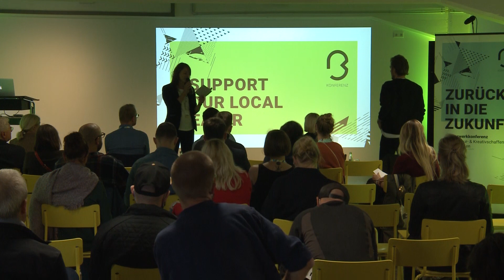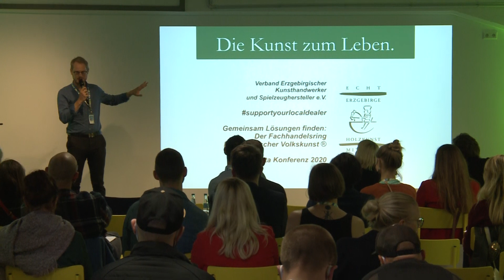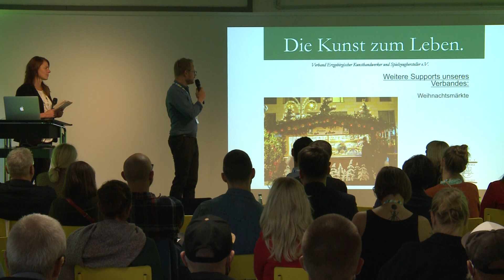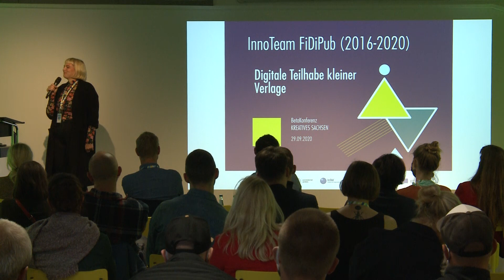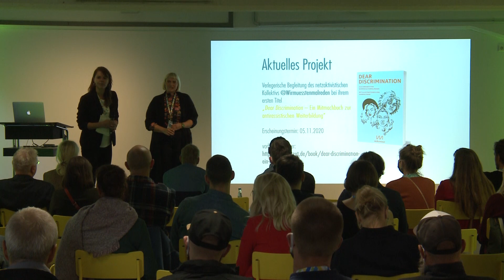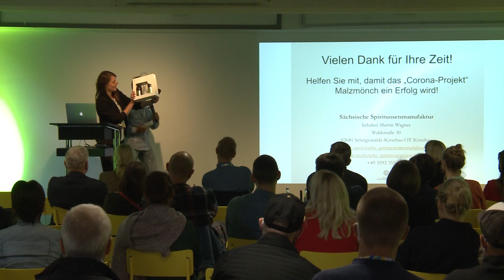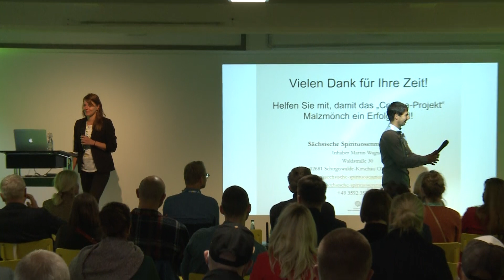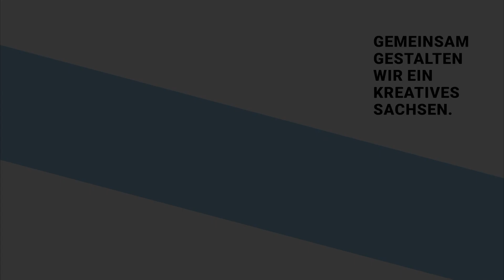BetaKonferenz 2020 ///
Hochwertiges Kunsthandwerk, individuelle und nachhaltige Produkte, leckere Erzeugnisse aus der Nachbarschaft – all das lässt die Herzen verantwortungsvoller Konsumenten höher schlagen, was sich an stetig steigenden Umsatzzahlen im Bereich der Regional- und Qualitätsprodukte ablesen lässt. Gleichzeitig ist der Aufbau von Vertriebsstrukturen gerade für Kleinstunternehmen und Soloselbständige eine große Herausforderung.

Wie kann man dieses Problem meistern, wie entstehen neue Wertschöpfungsketten und welche AnsprechpartnerInnen sind heute schon da?

Daniel Wieland (Local Heroes Leipzig), Frederic Günther (Verband Erzgebirgischer Kunsthandwerker und Spielzeughersteller), Laura Hofmann (FiDiPub), Martin Wagner (Sächsische Spirituosenmanufaktur), Ute Czeschka (Manufakturennetzwerk).

KREATIVES SACHSEN, das Sächsische Zentrum für Kultur- und Kreativwirtschaft, wird mitfinanziert aus Steuermitteln auf Grundlage des von den Abgeordneten des Sächsischen Landtags beschlossenen Haushaltes.